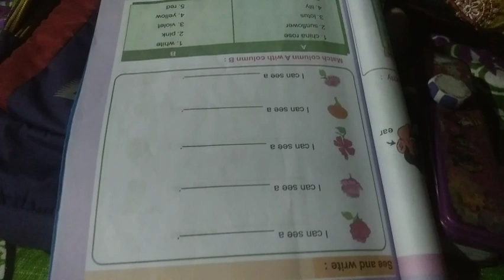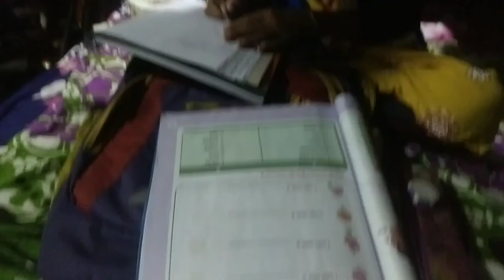লাউ টমেটো দিয়ে মুগ মুসুরি ডাল ।। আলু লাউয়ের খোসা ভাজা।। সন্ধ্যায় ছিল গরম গরম বেগুনী।। Amit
লাউ টমেটো দিয়ে মুগ মুসুরি ডাল।। আলু লাউয়ের খোসা ভাজা।। সন্ধ্যায় ছিল গরম গরম বেগুনী।। Amit Sarkar Vlogs 😍 Amit Sarkar

লাউ টমেটো দিয়ে মুগ মুসুরি গাল।। আলু লাউয়ের খোসা ভাজা।। সন্ধ্যায় ছিল গরম গরম বেগুনী।। Amit Sarkar Vlogs 😍 Amit Sarkar